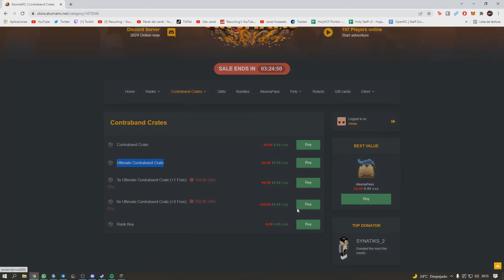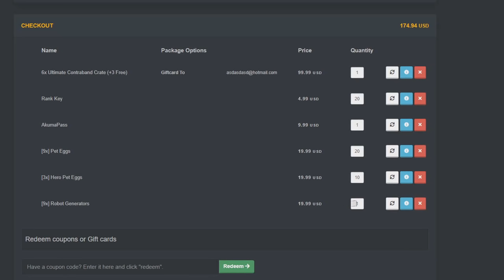Me gaste $5000 DOLARES en Minecraft 💸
🏹 Server: akumamc.net (Premium)

✱ My Setup ✱
🎧 Headset/Mic - HyperX Cloud Flight / HyperX Quadcast

✱ Especificaciones ✱

💻 Procesador : Ryzen 7 5800x
💻 Tarjeta Grafica : RTX 2080 SUPER 8GB
💻 Ram : 16 GB DDR4
💻 Almacenamiento: 500 GB HDD + 720 GB SSD